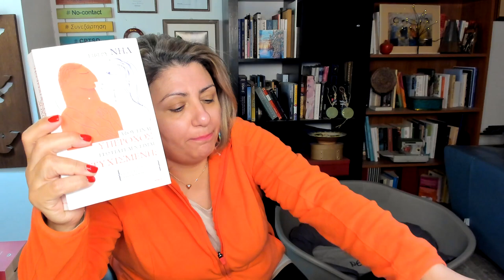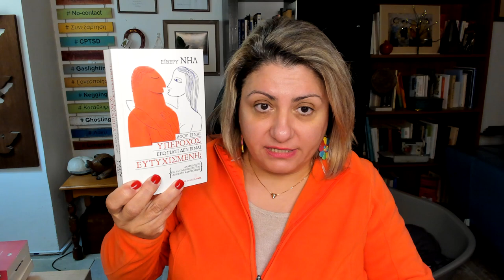Τρόποι αντιμετώπισης limerence και κατάθλιψης...